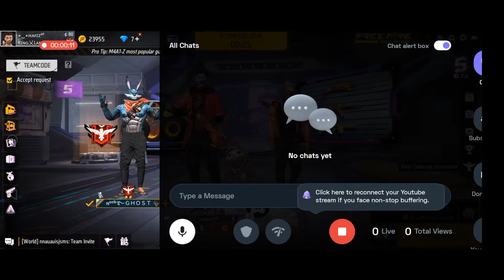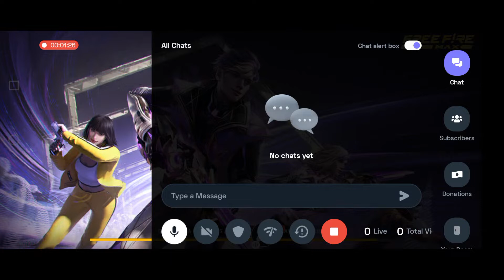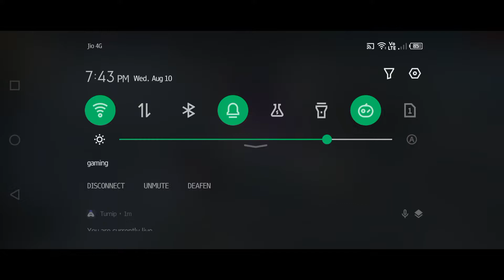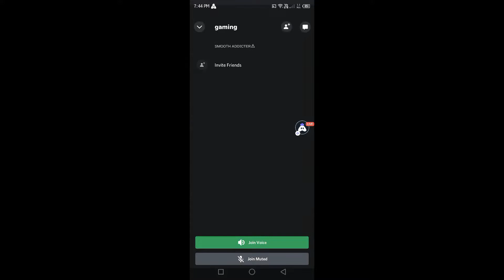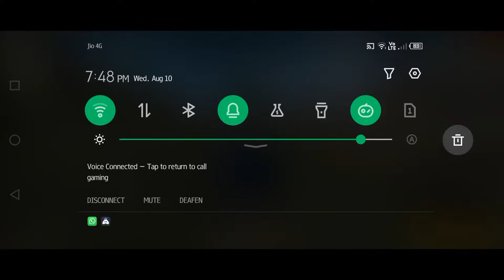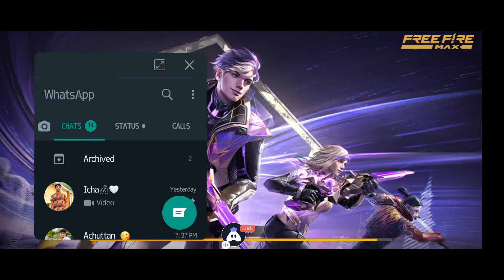🔴LIVE🔴LET'S PLAY GUYZZ/HAFIZ PRO YT